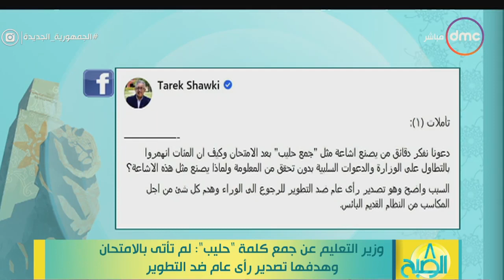8 الصبح - طلاب الشعبة الأدبية بالثانوية العامة يؤدون اليوم امتحان اللغة العربية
8 الصبح - طلاب الشعبة الأدبية بالثانوية العامة يؤدون اليوم امتحان اللغة العربية